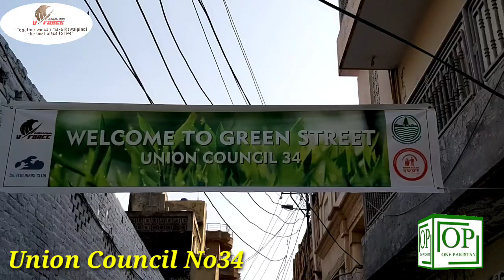Rawalpindi k Nojawano Nay Kia Sab Ko Hairan